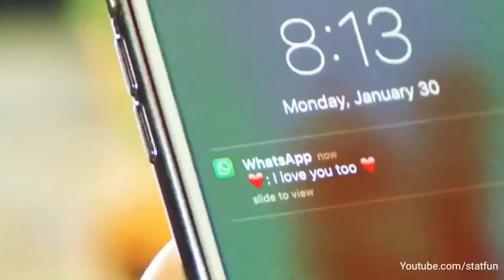Couple in love status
Love Whatsapp status for you